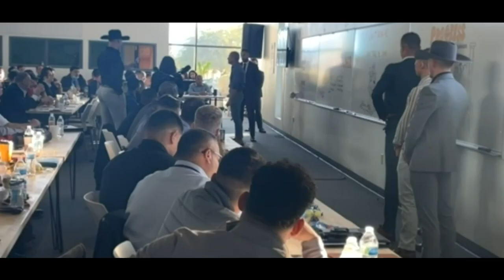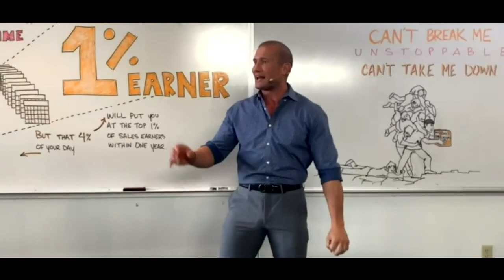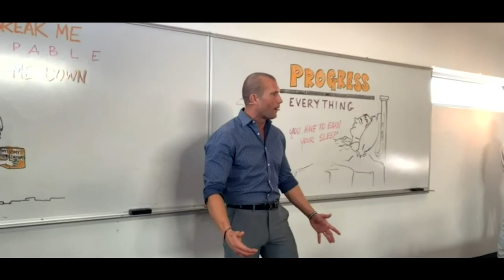Car Sales Training // Biggest Problem Facing Salesmen // Andy Elliott